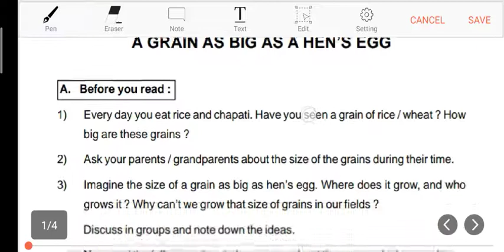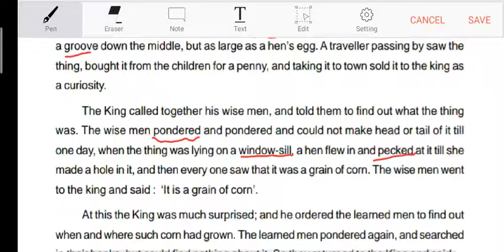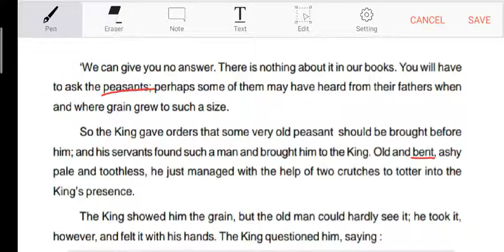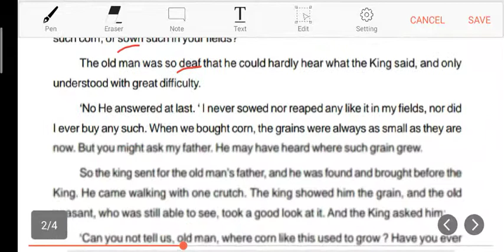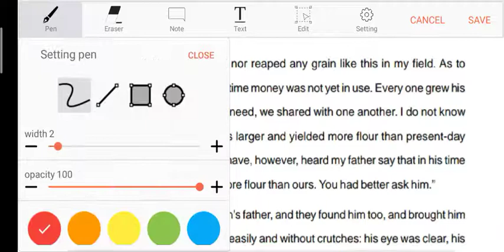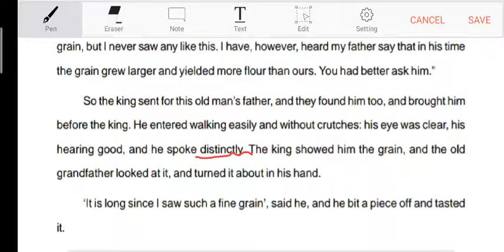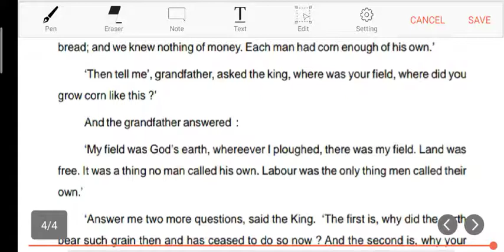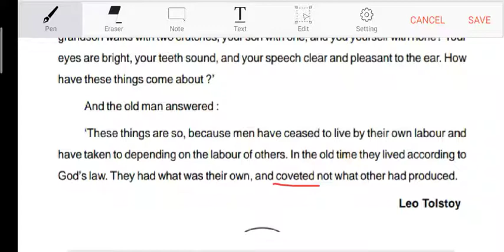Class-10 : English : A Grain as Big as A Hen's Egg : English non-detailed : odia medium